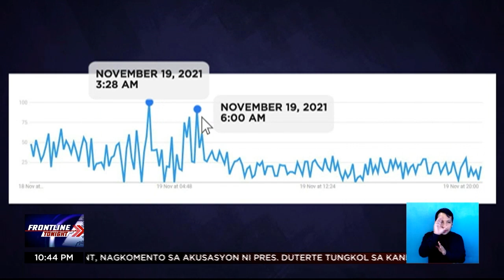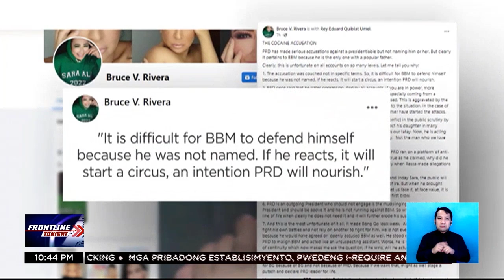Alyansa ng PDP-Laban at Lakas-CMD, tinabla ni Pres. Duterte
FrontlineTonight | Muling binanatan ni Pangulong Duterte si presidential aspirant Bongbong Marcos. Wala aniya siyang bilib kay Marcos kaya ayaw niyang makipag-alyansa sa partido ng anak na si Davao City Mayor Sara Duterte. Ayon sa isang expert, malinaw na kalaban na ang tingin ngayon ng Pangulo kay Marcos na dating nagpakilalang administration candidate. | via Zony Esguerra